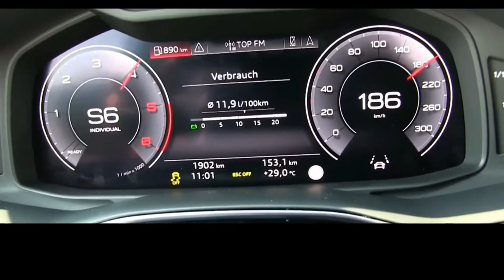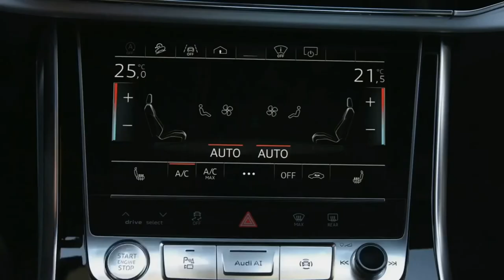Audi Q8 50 Tdi Acceleration 0 to 200 km/h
With a fuel consumption of 6.8 litres/100km - 42 mpg UK - 35 mpg US (Average), 0 to 100 km/h (62mph) in 6.3 seconds, a maximum top speed of 152 mph (245 km/h), a curb weight of 4674 lbs (2120 kgs), the Q8 50 TDI Quattro has a turbocharged V 6 cylinder engine, Diesel motor.
This engine produces a maximum power of 286 PS (282 bhp - 210 kW) at 3500 rpm and a maximum torque of 600 Nm (442 lb.ft) at 2250 rpm. The power is transmitted to the road by the all wheel drive (AWD) with a 8 speed Sequential Automatic gearbox.
About chassis details responsible for road holding, handling behaviour and ride confort, the Q8 has Multilink. Coil Springs. Anti-roll bar. front suspension and Multilink. Coil Springs. Anti-roll bar. rear suspension. Stock tire sizes are 275 / 50 on 20 inch rims at the front, and 275 / 50 on 20 inch rims at the rear. For stopping power, the Q8 50 TDI Quattro braking system includes Vented Discs at the front and Vented Discs at the rear.
The Q8 model is a SUV / TT car manufactured by Audi, with 5 doors and 5 seats